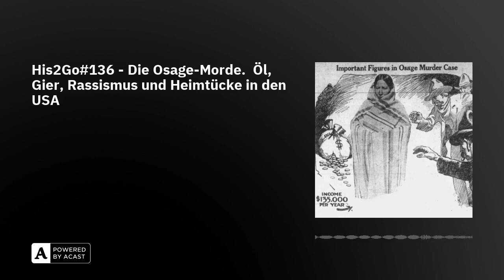His2Go#136 - Die Osage-Morde. Öl, Gier, Rassismus und Heimtücke in den USA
In den 1910er- und 20er-Jahren erschüttert eine beispiellose, von Gier getriebene Mordserie die indigene Osage Nation im Nordosten von Oklahoma, USA. Nachdem die Osage durch das in ihrem Reservat gefundene Öl reich werden, ermorden Nachbarn, Freunde, Mitbürger und hohe Würdenträger Dutzende von ihnen auf heimtückische Weise – mit Gift, mit Brandstiftung und Bomben, mit roher Gewalt. Es dauert viele Jahre, bis die Hauptverantwortlichen gestoppt werden – und dann dauert es noch einmal fast 100 Jahre, bis dieses Kapitel vielleicht endlich aufgeklärt werden kann...

Das Folgenbild zeigt eine Zeichnung zu den Morden in der Enid Morning News, 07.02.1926

WERBUNG

LITERATUR

Grann, David: Killers of the Flower Moon: The Osage Murders and the Birth of the FBI, New York u. a. 2017.

McAuliffe Jr., Dennis: Bloodland: A Family Story of Oil, Greed and Murder on the Osage Reservation, San Francisco 1999.

Killers of the Flower Moon: The Osage Murders and the Birth of the FBI by David Grann. Review by: Matthew L.M. Fletcher, in: Michigan Law Review, Vol. 117, No. 6 (2019), S. 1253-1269.

Morska, Izabela: Animality as an excuse for murder: David Grann and Killers of the Flower Moon, in: Beyond Philology 19/4 (2022), S. 97-127.

Die Osage und ihr Vermächtnis heute: siehe den Essay von Jean Dennison, "What Killers of The Flower Moon Doesn’t Show About Osage Nation’s Legacy", Time, 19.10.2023, unter diesem Link.

UNTERSTÜTZUNG

Ihr könnt uns dabei unterstützen, weiterhin jeden 10., 20. und 30. des Monats eine Folge zu veröffentlichen!Folgt und bewertet uns bei Spotify, Google Podcasts, Apple Podcasts, Podimo, Instagram, Twitter oder über eure Lieblings-Podcastplattformen. Über diesen Spendenlink oder unseren Fanartikel-Shop könnt ihr uns auch finanziell unterstützen!

An dieser Stelle nochmals vielen Dank an jede einzelne Rückmeldung, die uns bisher erreicht hat und uns sehr motiviert.

COPYRIGHT